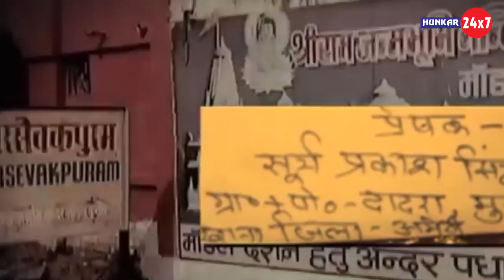राम मंदिर के मसले पर क्यों मिल रही है इकबाल अंसारी को धमकी । क्या अब धमकी देने से बनेगा राम मंदिर !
2019 से पहले मंदिर निर्माण से निकलेगा दिल्ली का रास्ता- संघ और बीजेपी मंदिर को लेकर एक्शन में हैं लेकिन मंदिर को लेकर ही बडी खबर अयोध्या से आ रही है जहां मस्जिद के पक्षकार इकबाल अंसारी को धमकी भरा खत मिला है और एक गिरफ्तारी भी हो गई।

(Hunkar24x7) आपको देता है ख़बरों का बिल्कुल नया अंदाज । 40 सेकंड के छोटे गरमा-गरम वीडियो तो हैं ही साथ में  (Hunkar24x7) के यू ट्यूब प्लेटफॉर्म पर आपको मिलेंगे दिलचस्प और EXCLUSIVE इंटरव्यू, ..यहां आपको मिलेगा Hunkar24x7 स्पेशल, Hunkar24x7 LIVE और भी बहुत कुछ। राजनीति, बॉलीवुड, देश-विदेश हर तरह की ख़बरों से जुड़े मनोरंजक वीडियो के लिए देखिए सिर्फ Hunkar24x7। क्या है वायरल होने वाले वीडियो की सच्चाई? ख़बर में ऐसा क्या था खास जो आ..
प नहीं देख पाए? कोई भी ख़बर वायरल होने से पहले आप तक पहुंचाएगा Hunkar24x7 । ये है  Hunkar24x7का Official Channel.